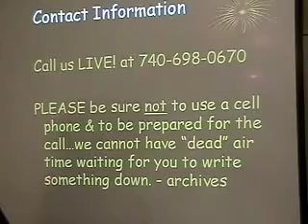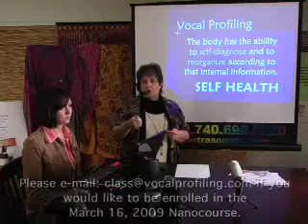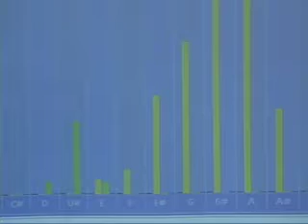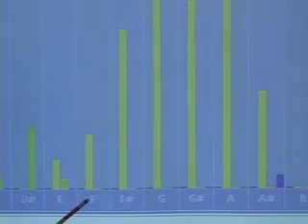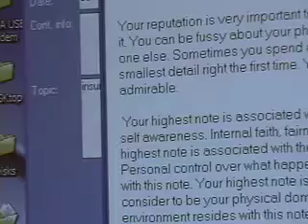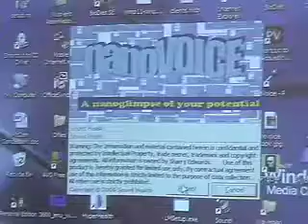Vocal Profiling Live: March 5, 2009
Sharry and Beth talk to caller Jackie as well as voice print her using Nanovoice.  to download Nanovoice for yourself (PC only).